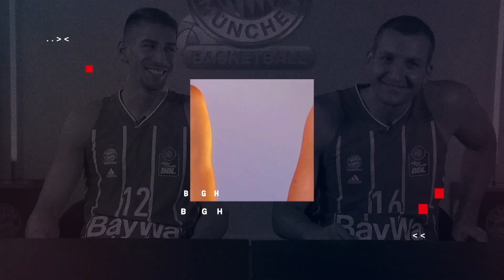Nihad Djedovic vs Vladimir Lucic | Wortkette | FC Bayern Basketball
FCBB-Kapitän Nihad Djedovic fordert Vize-Kapitän Vladimir Lucic zu einem Duell "Wortkette" heraus. Wem zu einer Kategorie kein Name mehr einfällt, verliert. Djedovic und Lucic liefern sich ein packendes Duell!

FCBB captain Nihad Djedovic faces of with his vice captain in a game of "word chain". Who can't name a person in the category loses. Enjoy this tight battle!